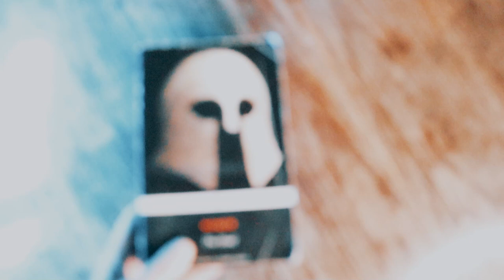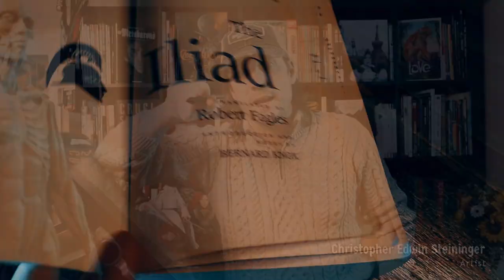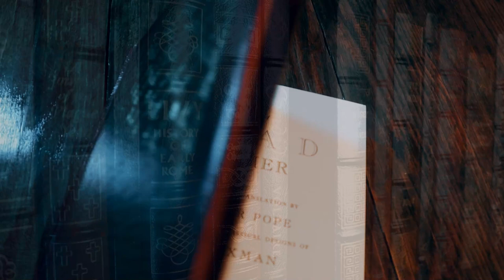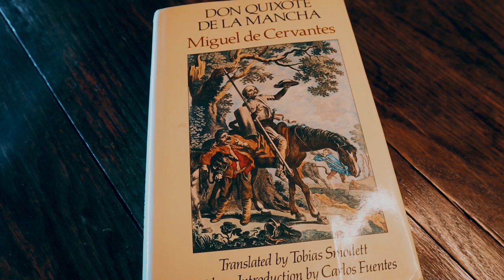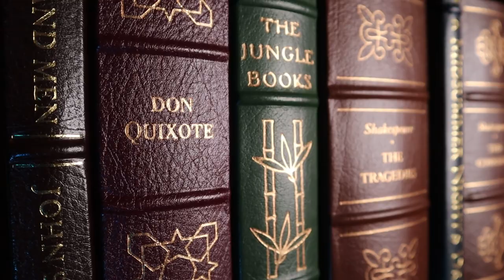HOMER, The Iliad (Translations) | Steaming entrails scattered across a blood-soaked battlefield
How to approach translations of classic works. In this video I go through The Iliad, Homer, Robert Fagles, Alexander Pope, Don Quixote, Miguel de Cervantes, John Ormsby, Tobias Smollett.